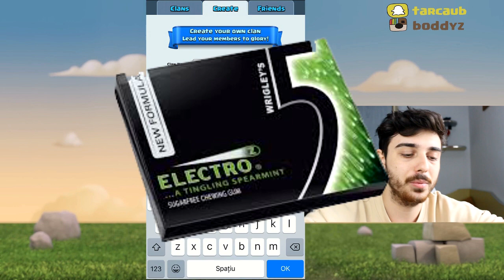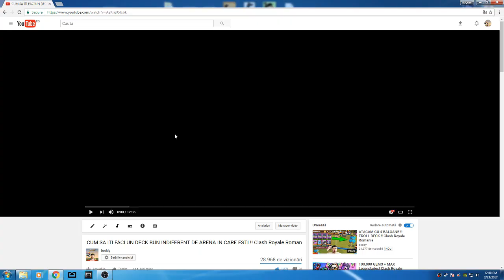Cele mai bune momente de pe canal / Video special !! (20.000 Abonati)